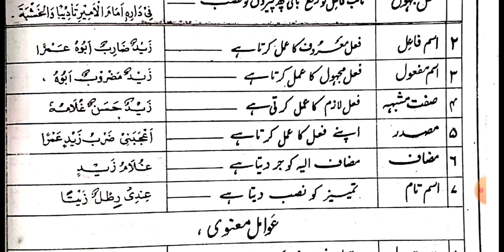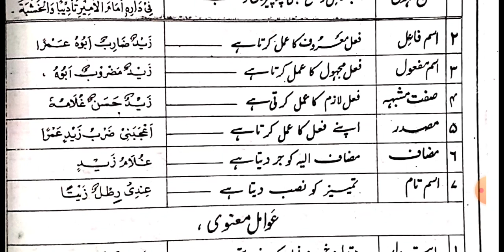تقريب المسير شرح نحو مير روهانغيا زبان میں۔ عوامل قياسية.